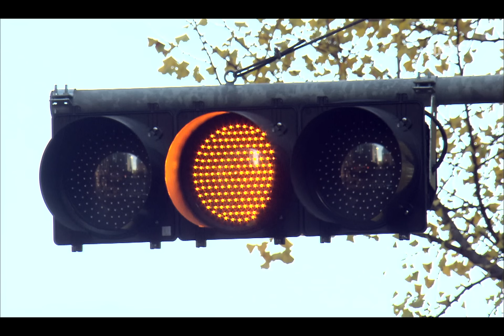Flames of Desire, 13회, EP13, #02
Flames of Desire(욕망의 불꽃), 13회, EP13, 2010/11/13, MBC TV, Republic of Korea

애리의 협박 되받아친 나영